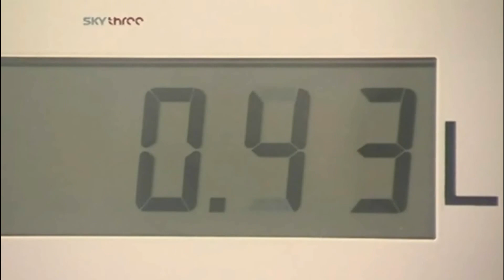The Danger of Static Electricity and Fireworks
One of my favourite episodes from Brainiac as it shows in a very graphic way  how we as pyrotechnicians must always be alert to the danger of static when using electric igniters.